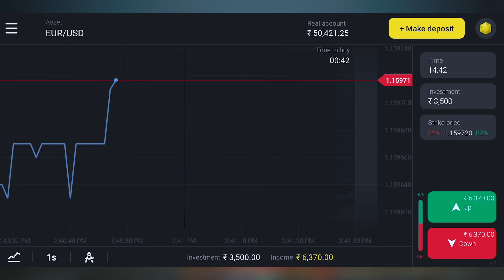I Bought Useless Machine In Rs 5000 - ये किसी काम कि नहीं है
and get Rs.65,000 for Binomo tutorial.
Don't forget that now you can get gold or VIP status! which means that you will have access to the maximum number of assets offering a profit of up to 90%.
Start receiving cash back according to your weekly results.
Bonuses and tournaments from your personal manager will become available to you, which will be formed within the framework of an individual offer. Go check out the section "Statuses" in your account!